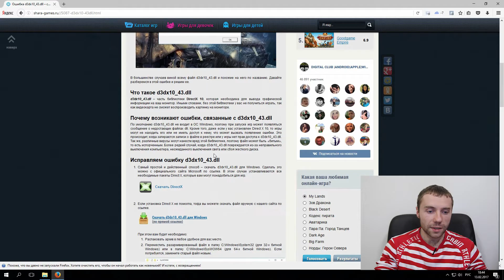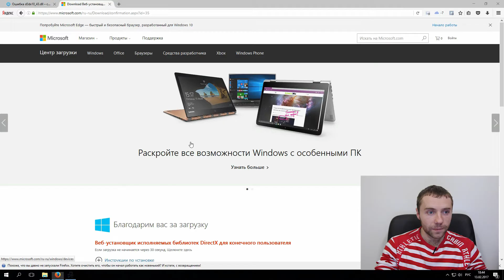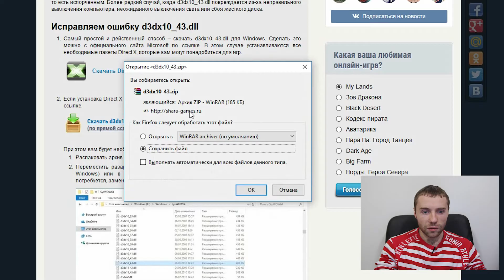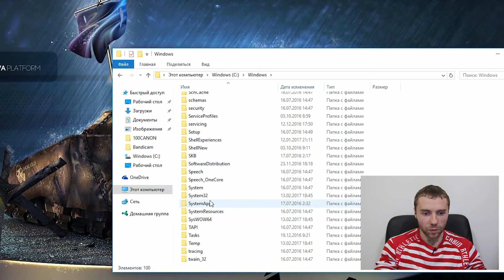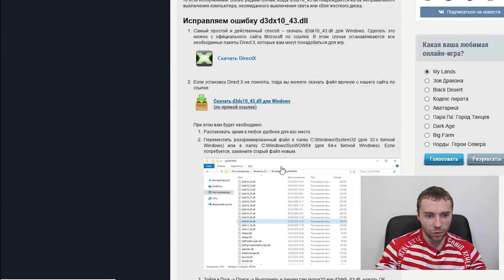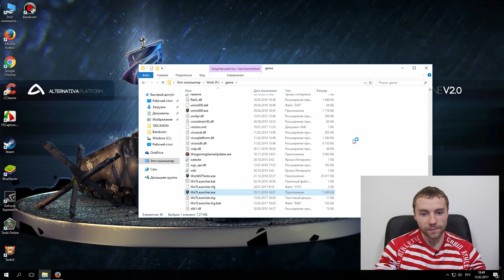[Ошибка] D3dx10_43.dll скачать для Windows — решение работает 100%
Ошибка d3dx10_43.dll часто встречается при запуске игр, скачайте d3dx10_43.dll для windows, чтобы решить проблему.
Статья о том, как исправить ошибку d3dx10_43.dll находится по этой ссылке

Файл d3dx10_43.dll – часть библиотек Direct X 10, которые необходимы для вывода графической картинки с видеокарты на монитор. Если каких-то файлов не хватает или они испорчены, то во время запуски игры вы увидите сообщение об ошибке: «Запуск программы невозможен, так как на компьютере отсутствует d3dx10_43.dll. Попробуйте переустановить программу.», или в английском варианте: «The program can't start because d3dx10_43.dll is missing. Try reinstalling the program to fix this problem.».

Чтобы решить эту проблему достаточно установить/переустановить Direct X 10. Сделать это можно с официального сайта Microsoft или вы можете скачать с нашего сайта архив с файлом и переместить его в системную папку (Ссылка дана выше).

Полную инструкцию по решению ошибки d3dx10_43.dll смотрите в видео.